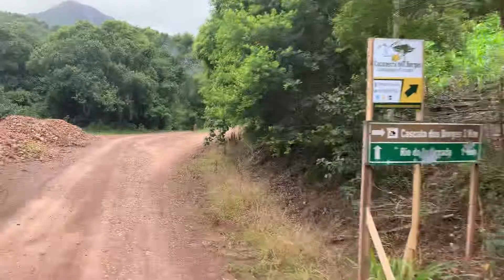Cachoeira dos Borges - Praia Grande - Pedra Branca